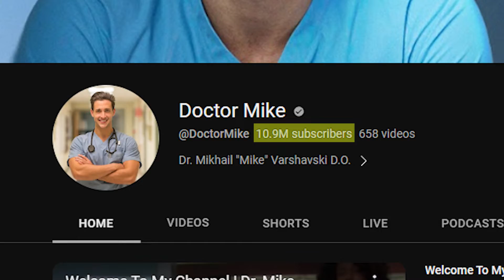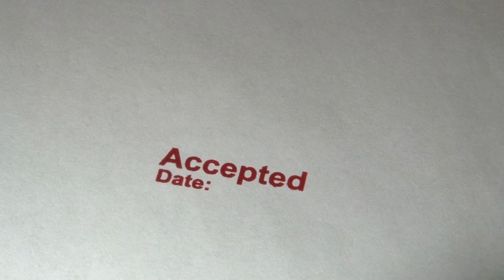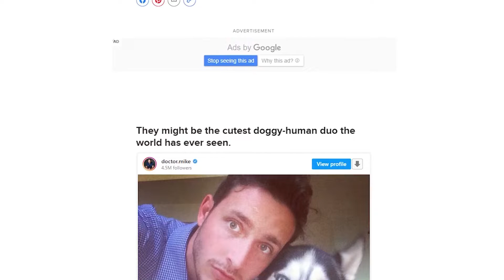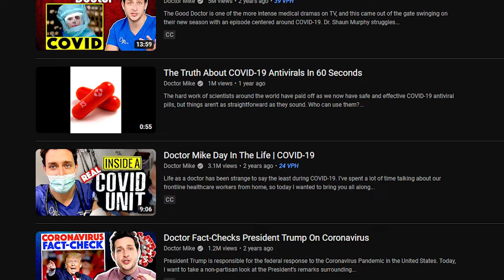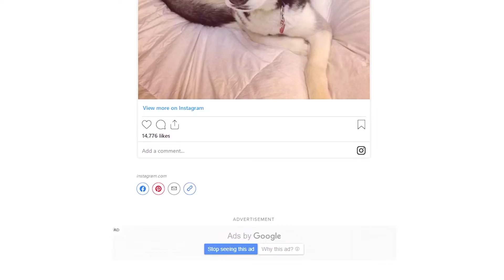How Doctor Mike Became YouTube's Favorite Doctor (1 Million Subscribers in 3 Months)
Doctor Mike is an internet sensation. He's been on countless news stations, he's saved a man's life on a flight to Israel, he has over 10 million subscribers on YouTube, and he still finds time to practice medicine 2-3 days per week.

He's a medical professional, a media personality, an influencer, an educator, and YouTube's favorite doctor.

This is the story of how Mikhail Varshavski, or as we know him, @DoctorMike , became a YouTube's favorite and most trusted doctor.

THE BEGINNER'S GUIDE TO YOUTUBE
Discover your niche, build your studio, craft compelling videos, unlock the YouTube algorithm, and more as you embark on the journey to monetization

TIMESTAMPS
00:00 - Intro
00:44 - Early Life
02:47 - The Rise to Fame
05:20 - Entering the YouTube World
06:36 - Going Viral
08:26 - Becoming a Trusted Medical Voice
09:38 - Key Takeaways for YouTubers

How to Turn Your Knowledge Into a YouTube Channel in 2023

SHOP EQUIPMENT:
Sony ZV-1 Camera
Rode Microphone
LED Accent Light
Flexible LED Light Panels
White Umbrellas